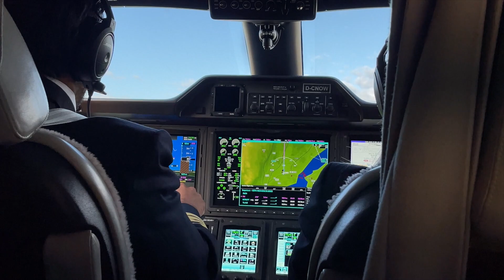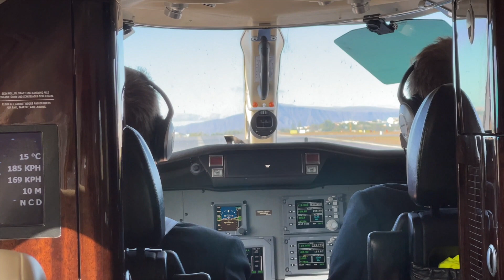Iceland Club 2022 - Atlantic Salmon Fishing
Our Iceland Atlanticsalmon journey continues on the awesome rivers of Eastranga and Straumfjardara making memories and breaking lines with the best guys we know.